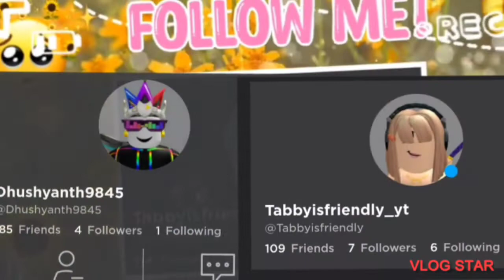what people Offers for butterfly 🦋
hello there 😊 smoothies

will be uploading video very recently enjoy them

ohllo guys welcome back to another interesting video
Every life is a story, thank you for being part of my story.”
Thank you for always being my rainbow after the storm.”

 Thank you for your trust and confidence. I will put all efforts so I will not fail you
loved it 💖✌️